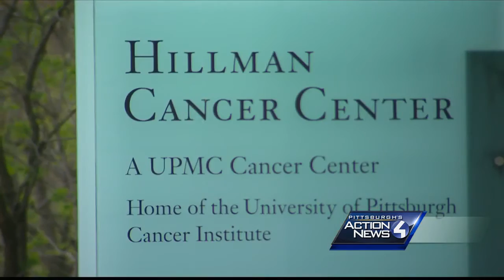Pittsburgh pays tribute to Henry Hillman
Henry and Elsie Hillman were a Pittsburgh power couple.  There is no doubt the Hillman family loved to give.  If you look around town, you will see the Hillman name in far more than just one place.